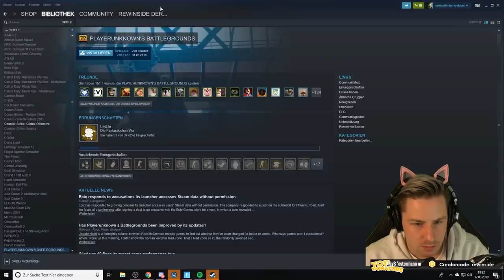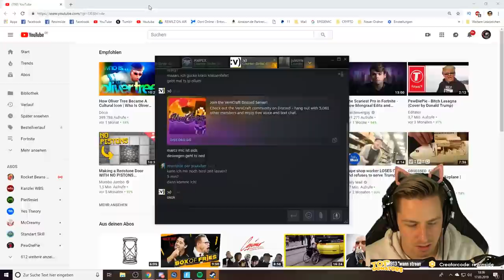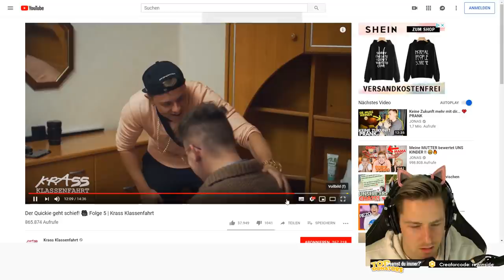FRAU OSTERMANN ist ein CAMGIRL😱!! Krass Klassenfahrt | Rewinside Stream Reaction